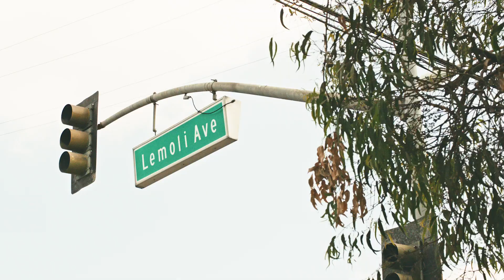Westbrook Friends and Family | Unite | Jordan Brand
Russell Westbrook’s friends and family give us a glimpse into Russ’ upbringing, and why the WhyNot mindset means so much.